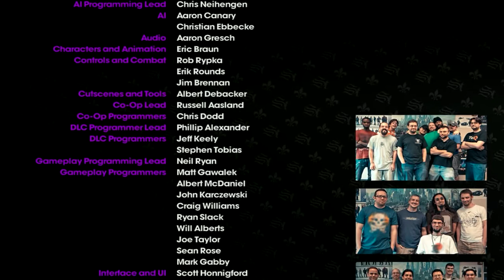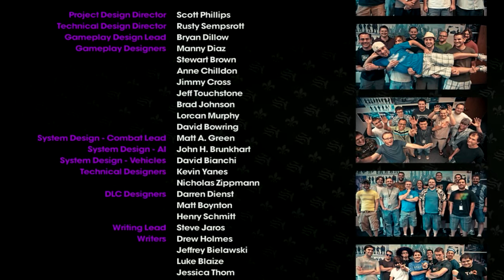Saints Row: The Third #19 KONIEC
Saints Row: The Third to, jak sama nazwa wskazuje, trzecia odsłona popularnego cyklu gier akcji, stanowiącego alternatywę dla bestsellerowej serii Grand Theft Auto. Wcielamy się w niej w gangstera i przeżywamy emocjonujące przygody, rozgrywające się na terenie miasta Steelport, choć nie tylko. Produkcję wprowadził na rynek koncern THQ.